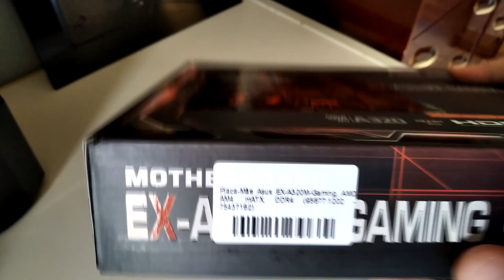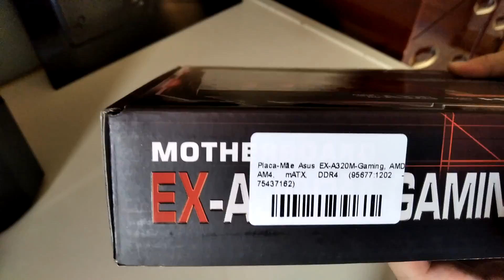Placa Mãe ASUS EX-A320M Gaming AM4 - Unboxing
Especificações:

Suporte Processadores: Processadores AMD Socket AM4 para AMD Ryzen™ 3ª , 2ª e 1ª Geração/7a Geração A-series/AMD Ryzen ™ 2ª e 1ª geração com gráficos Radeon ™ Vega/Athlon™ com Gráficos Radeon™ Vega/Athlon X4

Chipset: AMD A320

Suporte de Memória: Processadores AMD Ryzen™ 3ª , 2ª e 1ª Geração /AMD Ryzen™ 2ª e 1ª Geração com Gráficos Radeon™ Vega / Athlon™ com Gráficos Radeon™ Vega
Memória 4 x DIMM, máximo de 128GB , DDR4 3200(O.C.)/3000(O.C.)/2933(O.C.)/2800(O.C.)/2666/2400/2133 MHz Un-buffered
Processadores AMD A-Series 7ª Geração / Athlon X4
O Suporte a ECC Memory (modo ECC) varia de acordo com a CPU.
* Consulte ou o manual do usuário para a lista de vendedores qualificados de memória.
* A freqüência de memória máxima suportada varia de acordo com o processador
4 x DIMM, Máx. 64GB, DDR4 2400/2133 MHz Un-buffered Memória

Gráficos: Gráfico Radeon™ Vega Integrado no AMD Ryzen™ 1ª e 2ª Geração / Athlon™ com Gráfico Radeon™ Vega / Série A APU de 7ª Geração
Múltiplas saídas de vídeo: portas HDMI/DVI-D
- Suporta HDMI com resolução máxima de 4096 por 2160 / 24 Hz
- Suporta DVI-D com resolução máxima de 1920 x 1200 @ 60 Hz
Máximo de memória compartilhada 2048 MB (Exclusivo para iGPU)

Slots de Expansão: Processadores AMD Ryzen™ de 3ª , 2ª e 1ª Geração
1 x PCIe 3.0/2.0 x16 (modo x16)
Processadores AMD Ryzen™ 1ª e 2ª Geração com Gráficos Radeon™ Vega / Série A 7ª Geração / Athlon X4
1 x PCIe 3.0/2.0 x16 (modo x8)
Processadores AMD Athlon™ com Gráficos Radeon™ Vega
1 x PCIe 3.0/2.0 x16 (modo x4)
Chipset AMD A320
1 x PCIe 2.0 x4 (modo x2)
1 x PCIe x1

Armazenamento: AMD Ryzen™ 3ª , 2ª e 1ª Geração / AMD Ryzen™ 2ª e 1ª Geração com Gráficos Radeon™ Vega :
1 x M.2 x4 Socket 3, com M Key, suporte a dispositivo de armazenamento tipo 2242/2260/2280/22110 (modo SATA & X4 PCIE)
Processadores AMD Athlon™ com Gráficos Radeon™ Vega / A-Series 7ª Geração / Athlon™ X4 :
1 x M.2 Socket 3, com M key, suporte a dispositivo de armazenamento tipo 2242/2260/2280/22110 (modo SATA)
Chipset AMD A320 :
4 x Porta(s) SATA 6Gb/s,
Suporta Raid 0, 1, 10

LAN: 1 x Gigabit LAN Realtek® RTL8111H, 1 x Gigabit LAN

Áudio: Realtek® ALC887 com 8 canais - CODEC de alta definição
Recursos de áudio:
- Proteção de Áudio: Garante precisão na separação analógica/digital e reduz a maioria das interferências multi-laterais.
- Camadas de áudio PCB dedicadas: Camadas separadas para o canal direito e esquerdo para proteger a qualidade dos sinais sensíveis de áudio.
- Capacitores de áudio japoneses de alta qualidade: Proporciona um som vívido, natural e imersivo com excepcional clareza e fidelidade
- Circuito único de-pop: Reduz o barulho que surge das saídas de áudio na inicialização

Portas Traseiras: 1 x PS/2 teclado (roxo)
1 x PS/2 mouse (verde)
1 x saída(s) DVI-D
1 x HDMI
1 x porta(s) LAN (RJ45)
2 x porta(s) USB 3.1 (vermelho)
3 x conector(es) de áudio
4 x porta(s) USB 3.0 (azul)

Painel Interno: 1 x porta(s) USB 3.1 Gen 1 (até 5Gbps) com suporte a 2 portas USB 3.1 Gen 1 adicionais
2 x porta(s) USB 2.0, com suporte a 4 porta(s) USB 2.0 adicionais
1 x conector AAFP
1 x conector(es) de ventoinha do processador
4 x conector(es) SATA 6Gb/s
1 x conector(es) de ventoinha do chassi
1 x Header(s) RGB
1 x conector(es) de força EATX de 24 pinos
1 x M.2 Socket 3 with M Key, type 2242/2260/2280/22110 storage devices support (SATA mode & X4 PCIE mode)
1 x painel(s) do sistema
1 x Conector de energia de 8 pinos ATX 12V
1 x AIO_PUMP connector
1 x jumper Clear CMOS
1 x 14-1 pin TPM connector
1 x COM port header
1 x AIO PUMP Header

Formato: Modelo mATX
24.4 cm por 24.4 cm (9.6 polegadas por 9.6 polegadas)